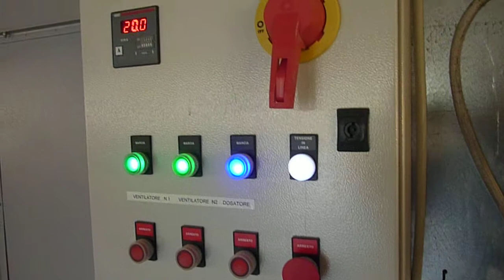Pulitore Diamante MC 20 - pulitura mais 20 TON ORA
TECNOIMPIANTI S.R.L.
Via Maggiore, 81
35045 OSPEDALETTO EUGANEO (PD) ITALY